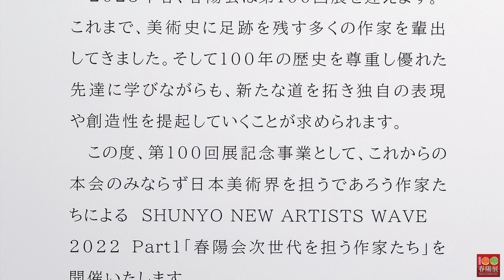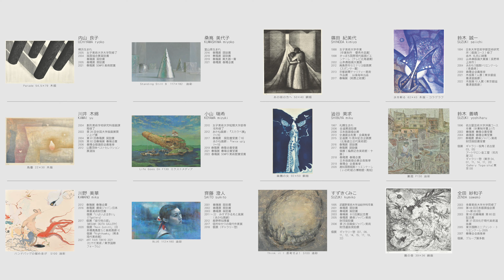春陽展 - 春陽会 次世代を担う作家たち - SHUNYO NEW ARTISTS WAVE 2022 東京都美術館 [4K]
SHUNYO NEW ARTISTS WAVE 2022 Part 1
春陽会 次世代を担う作家たち
春陽会 第100回記念企画
会期：2022年12月4日(日)− 11(日) 月曜日休館
開場：09:30 - 17:30　入場 14:30まで
会場：東京都美術館（上野）1階、第1展示室
主催：一般社団法人春陽会